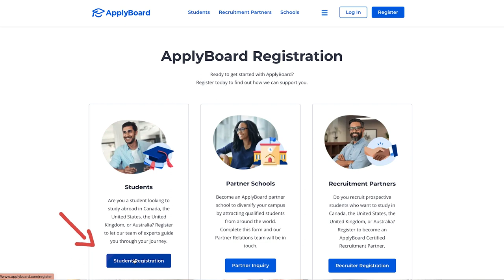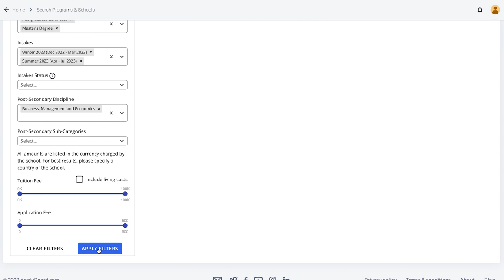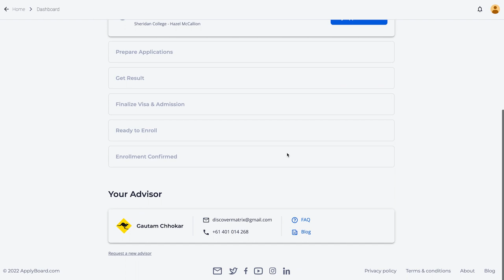🎓 سفر تحصیلی خود را به خارج از کشور آغاز کنید | Start your study abroad journey! 🎓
ما به متداول ترین سوال شما پاسخ می دهیم: چگونه اپلای کنم؟! ما شما رو در مسیر ساختن پروفایل دانشجویی اپلای بورد و ارسال اولین درخواست خود همراهی میکنیم.

We're answering our most frequently asked question: HOW do I apply?! Watch as we walk you through how to set up your ApplyBoard student profile and submit your first application.